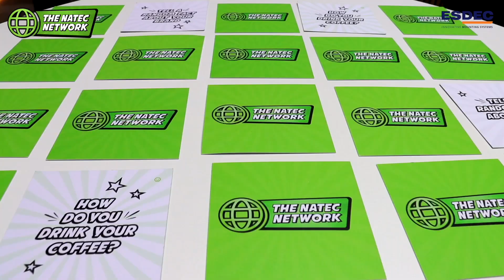The Natec Network challenges Esdec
Random facts and coffee? Watch Gittan Heijkoop & Harm Haarlink from Esdec play The Natec Network challenge at Intersolar.